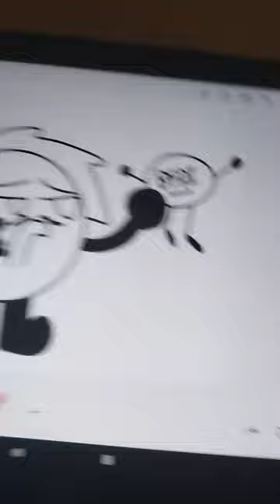WTF Did I Just Drew PT 1